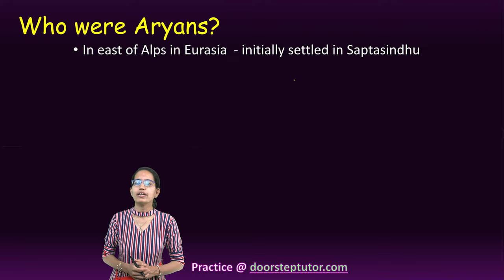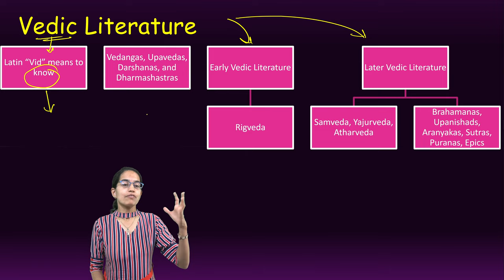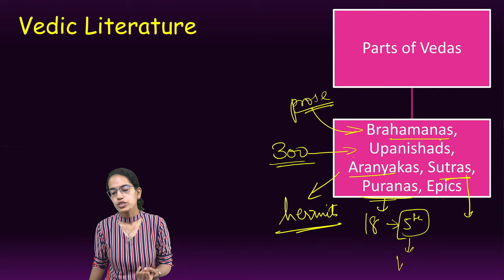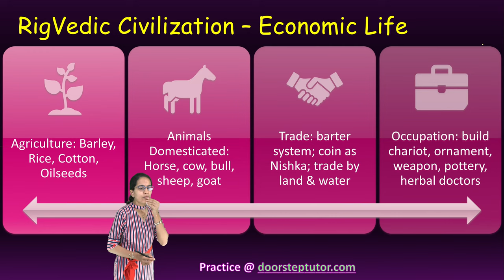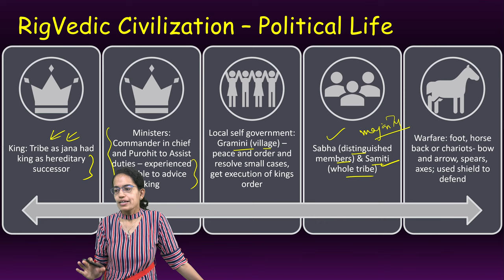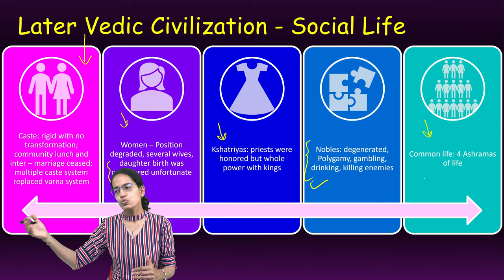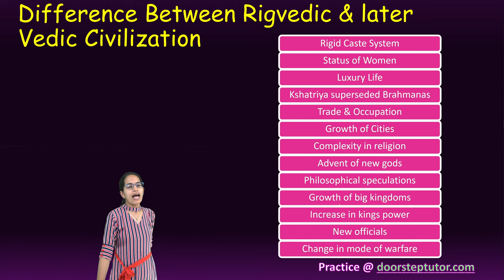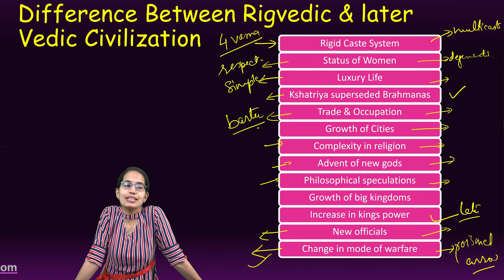ICSE Class 9 History Chapter 2: Vedic Period - Early & Later Vedic Period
Who were Aryans?
In east of Alps in Eurasia  - initially settled in Saptasindhu
Vedic Literature
Vedic Literature
RigVedic Civilization - Social Life
RigVedic Civilization – Economic Life
RigVedic Civilization – Religious Life
RigVedic Civilization – Political Life
Later Vedic Civilization - Social Life
Later Vedic Civilization – Economic Life
Later Vedic Civilization – Religious Life
Later Vedic Civilization – Political Life
Difference Between Rigvedic & later Vedic Civilization